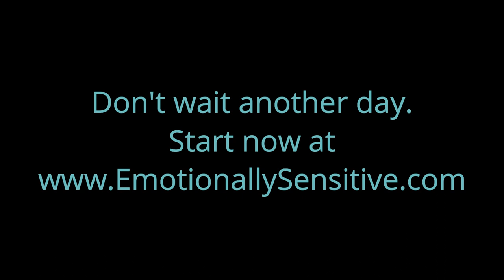Fear of Abandonment: Why do we Lash Out? 🤷🏻‍♀️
For those with an intense fear of abandonment, it can be confusing as to why we continue to do things that push people away -- exactly the opposite of what we want.

Learning why we do this and how to change it can make a world of difference in our relationships.